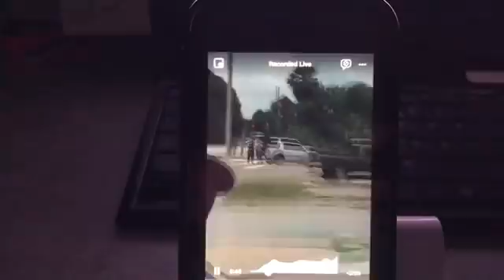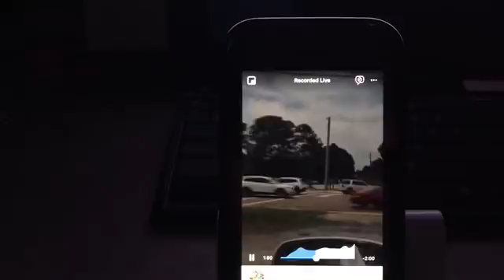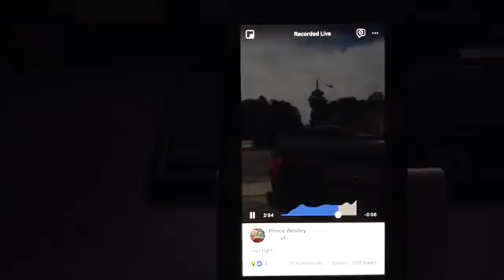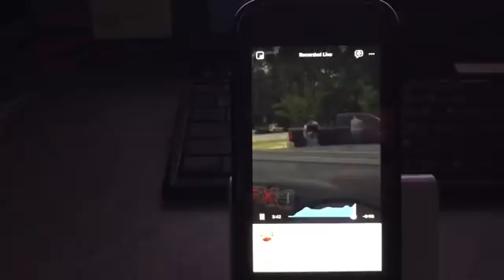Panama City 052218